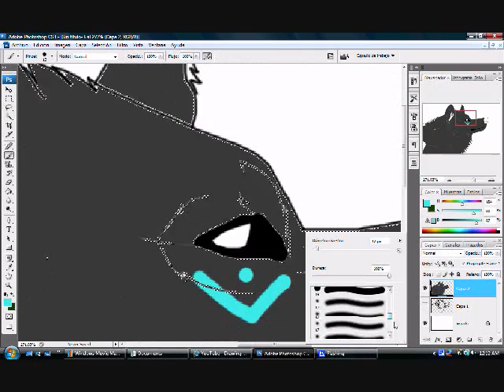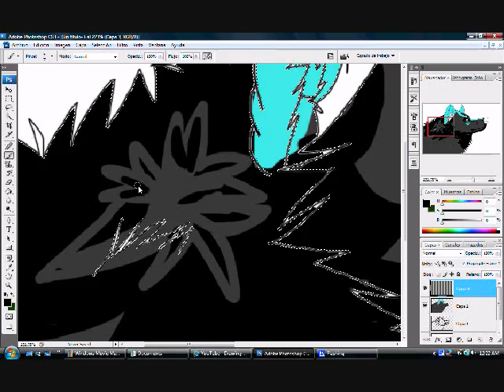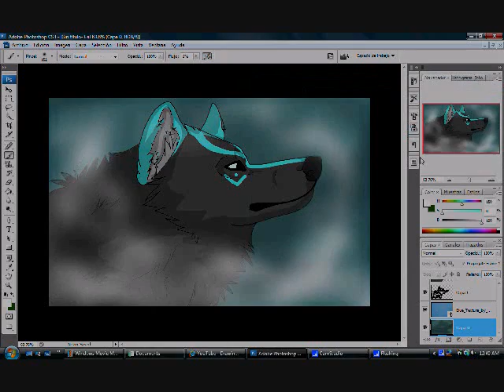Wolf-SpeedPaint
this is blue star one of my characters well i have not much to say just that its done by photoshop cs3 and i use cam studio to record i use mouse and windows movie maker for make it speed

song name is E.S POSTHUMUS
NARA

btw if you wonder what layers i use

in background layer =background
layer1= guide line
layer2=art
layer3=shadow
well thats it!:D